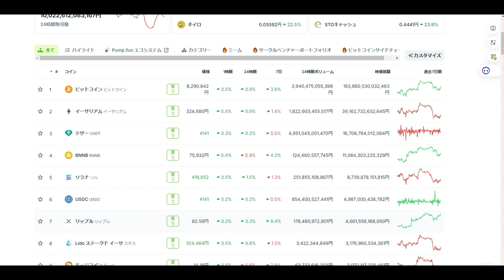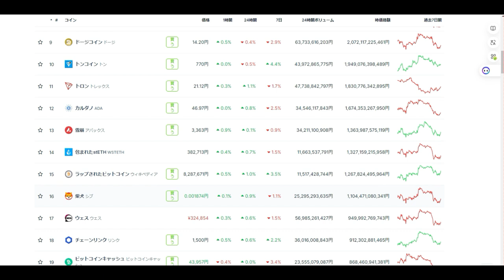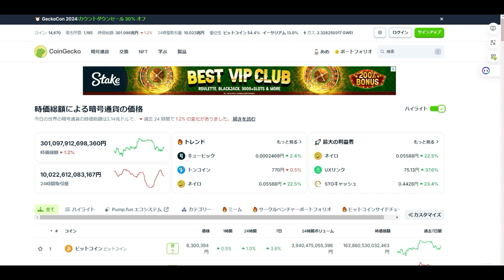【仮想通貨】良いニュースなし。ビットコインXRPカルダノETH